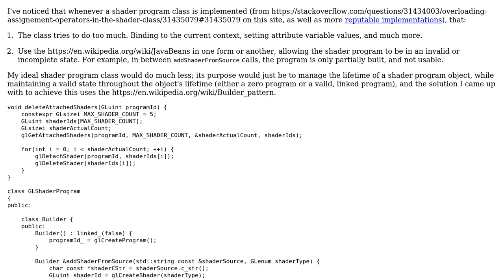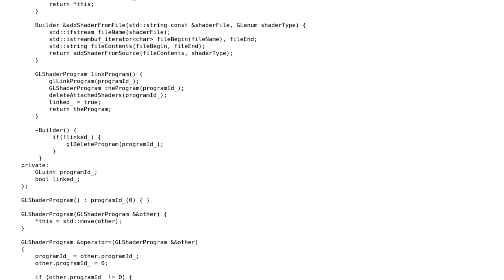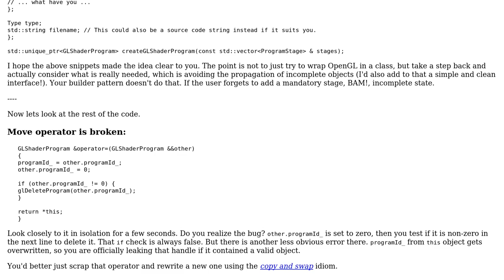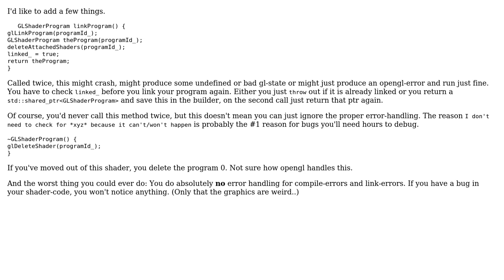Code Review: Yet another OpenGL Shader: the Builder pattern and lifetime management (2 Solutions!!)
Code Review: Yet another OpenGL Shader: the Builder pattern and lifetime management

With thanks & praise to God, and with thanks to the many people who have made this project possible! | Content (except music & images) licensed under CC BY-SA | Music | Images & others | With thanks to user tkausl user nasser-sh user glampert and the Stack Exchange Network Trademarks are property of their respective owners. You are responsible for your own actions.